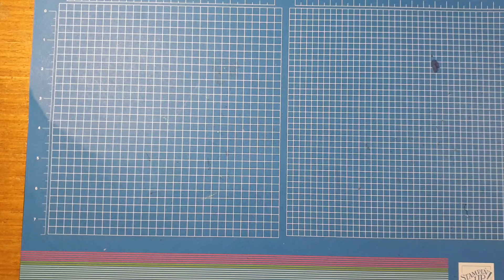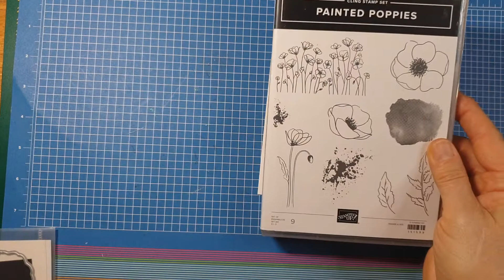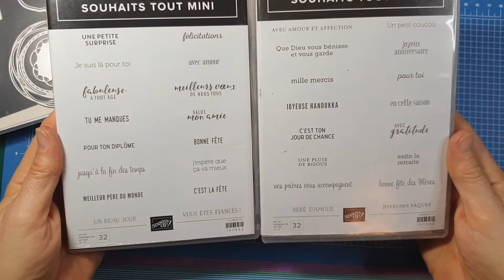carte double pliage